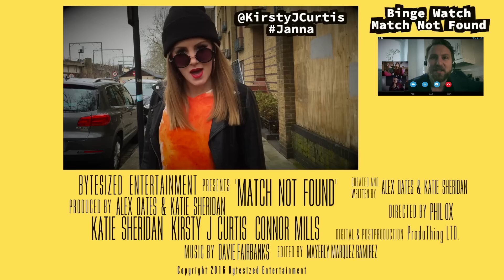MATCH NOT FOUND Episode 31 – "Bad Flirt."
Kat is finally ready to make a move on Doug but is useless at it, Janna offers interesting advice. Staring Katie Sheridan, Kirsty J Curtis, Connor Mills.

KAT: Well I guess I can be sexy. Have you ever sexed it up a bit for someone? Did it work?

New online series Match Not Found is a modern romcom that follows the story of Kat (Katie Sheridan) , who is on an eventful quest for the right man. Feeling fragile after an unexpected breakup she's now on the rebound with the help of her friends, the vivacious and flirtatious Janna (Kirsty J Curtis) and the no nonsense computer programmer Doug (Connor Mills). As the trio hurtle from one dating disaster to the next , it's clear that Kat's friends are no experts in love either. The show is a weekly digital rendezvous set entirely on Skype, chronicling modern love, life and friendship online.